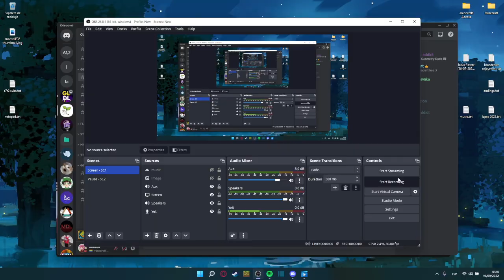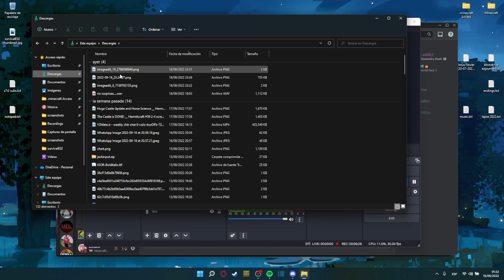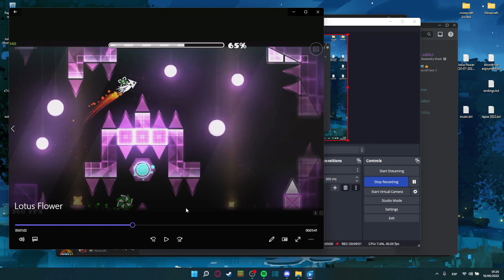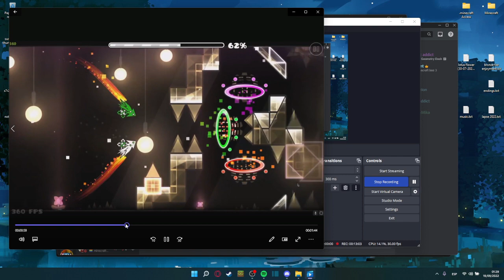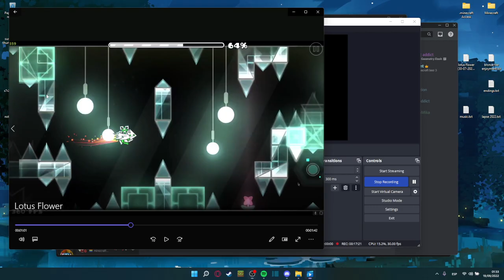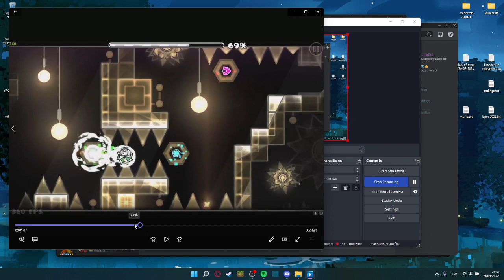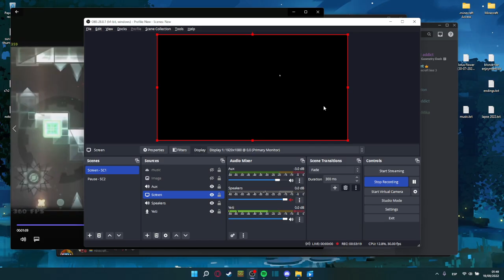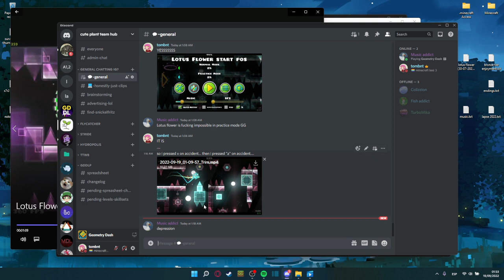lotus flower full practice run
i did enable speedhack at one point but quickly turned it off

this is the video you see me referencing every few minutes. it helps me so much with learning the click pattern for the level, since it's so precise i can try to replicate it and have the same result.

no cuts, no noclip, no cheats, no nothing. me getting through lotus flower from beggining to end

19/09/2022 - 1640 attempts